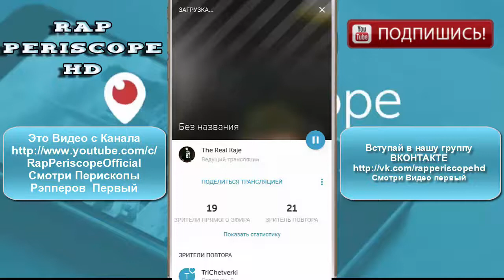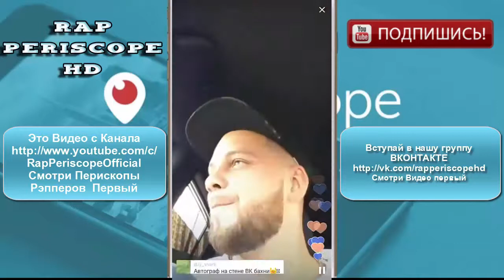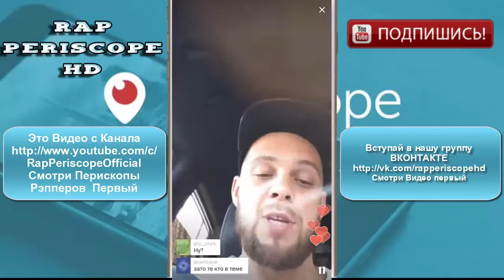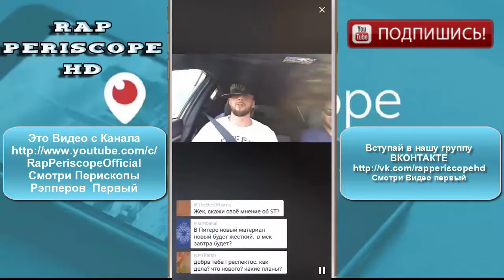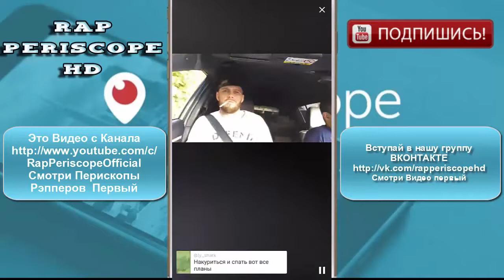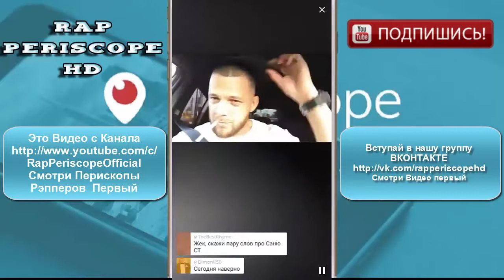Кажэ от блейза на диване кружит по Москве (10.06.2016)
Кажэ Periscope от У блейза на диване кружит по Москве
-periscope баста
-periscope айза
-periscope Schokk